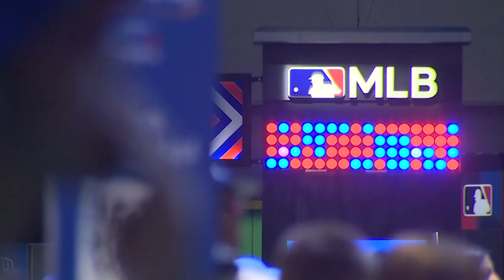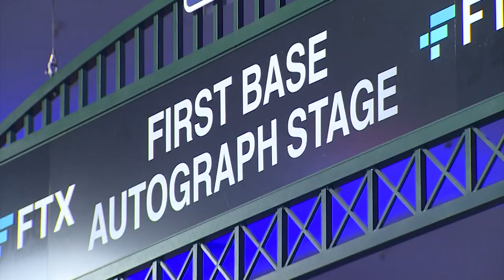Thousands flock to MLB All-Star Fan Fest, with Mariners well-represented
In a sea of Dodger Blue, there was a tint of Mariners teal at Sunday's Fan Fest.